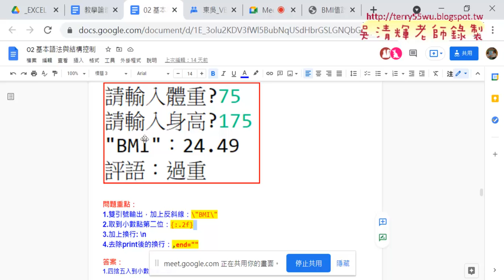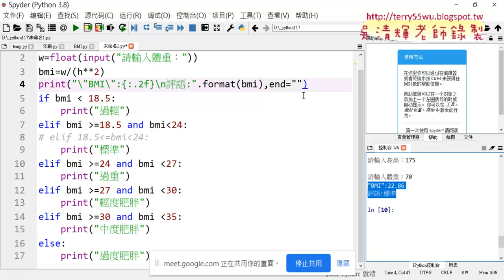04 用format格式化資料